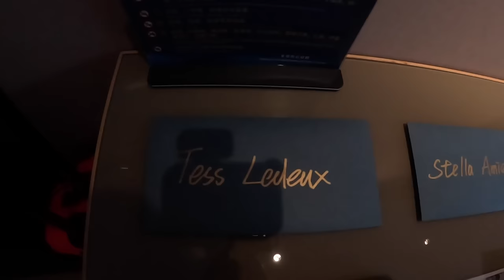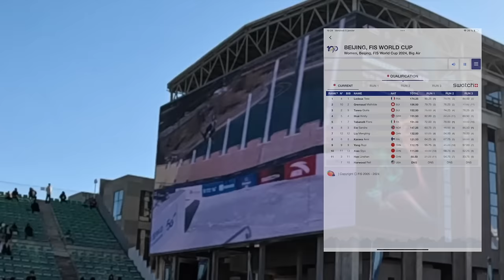J'ai skié dans le centre ville de Pékin ! - Vlog Tess Ledeux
Pour ce deuxième vlog je vous emmène en Chine, à Pékin pour la deuxième coupe du monde de Big Air de la saison ! Une très belle expérience qui ne s'est malheureusement pas terminée comme je l'aurai souhaité...
N'hésitez pas à aimer et partager si la vidéo vous a plu !